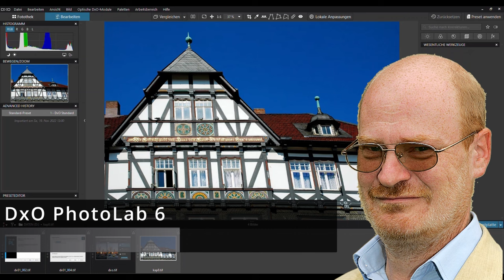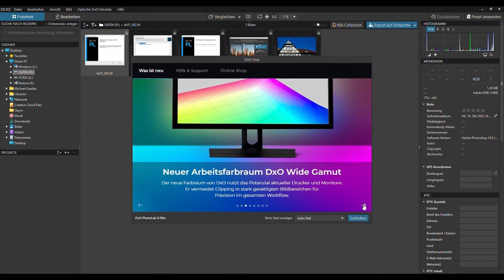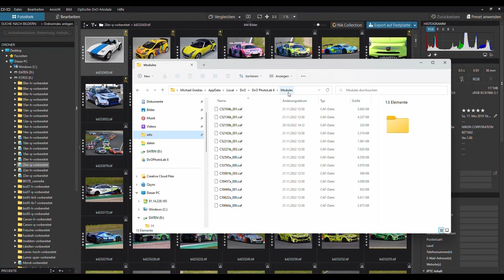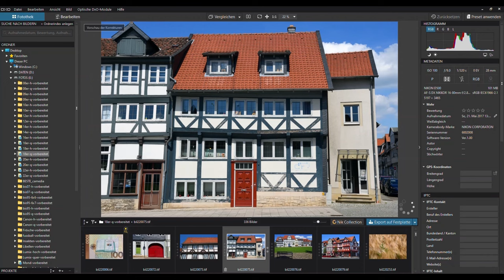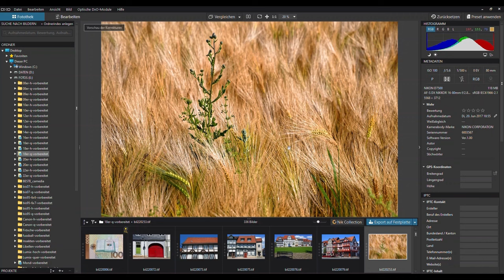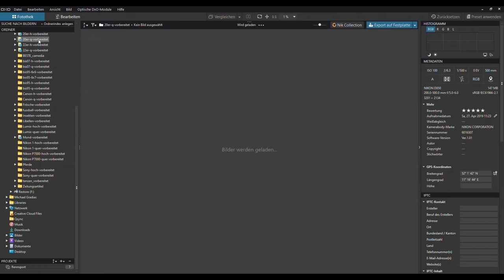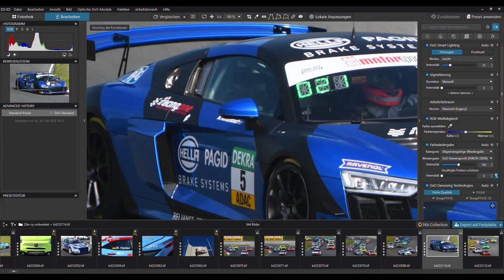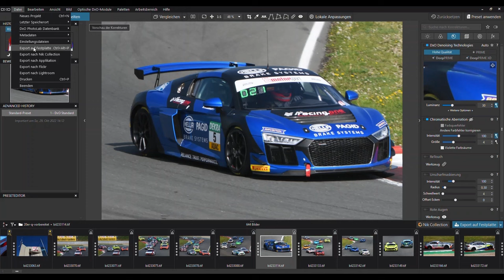Online-Videokurs DxO PhotoLab 6: Die erste Lerneinheit hier kostenlos!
Tauch ein in die kreativen Bildbearbeitungs-Möglichkeiten von DxO PhotoLab 6! Den ersten Teil des Kurses findest du hier gratis. Der Videokurs zeigt systematisch, wie du die Tools und Funktionen sicher beherrschst und optimal einsetzt. Freue dich auf umfassendes Know-how und anschauliche Anleitungen für den perfekten PhotoLab-Workflow!

Kapitel:
00:00 Intro
01:17 Installieren und starten
05:47 Bedienoberfläche
29:46 Outro